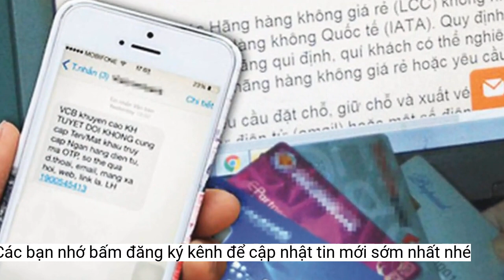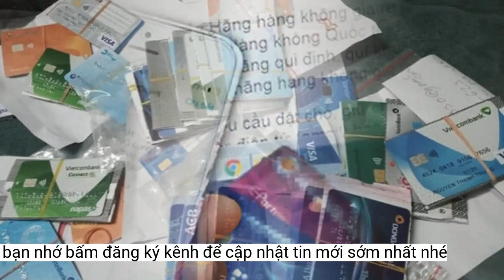Cục An ninh mạng khuyến cáo về 'bẫy' mua bán tài khoản ngân hàng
Cục An ninh mạng và phòng, chống tội phạm sử dụng công nghệ cao - Bộ Công an khuyến cáo người dân tuyệt đối không thực hiện các hành vi mua bán, trao đổi, cho tặng, cho mượn, cho thuê tài khoản thanh toán, thẻ ngân hàng, giấy tờ tùy thân.Thời gian gần đây, trên các nền tảng mạng xã hội, rất nhiều tài khoản đăng bài có nội dung về việc thu mua, thuê mướn thông tin cá nhân, giấy tờ tùy thân hoặc tài khoản ngân hàng. Với việc không ý thức được tính nguy hiểm của việc mua bán, cho thuê thông tin cá nhân, tài khoản ngân hàng, nhiều người dân có thể gián tiếp tiếp tay cho các hoạt động phạm tội, phải đối mặt với nguy cơ bị xử lý hành chính, hoặc hình sự.
Các đối tượng thường tham gia vào các hội nhóm liên quan đến chạy chỉ tiêu ngân hàng để đăng tin, tuyển lựa người mở tài khoản thanh toán, mở thẻ ngân hàng với giá từ 1-2 triệu/tài khoản thanh toán. Sau khi hoàn tất thủ tục mở tài khoản thanh toán, chủ tài khoản chuyển lại cho đối tượng thông tin đăng nhập tài khoản thanh toán, số điện thoại (thường là sim không chính chủ do chủ tài khoản tự mua hoặc do đối tượng cung cấp), thẻ ngân hàng.
Bên cạnh đó, đối tượng còn sử dụng giấy tờ tùy thân của người khác (thu mua từ cửa hàng cầm đồ, nhà nghỉ hoặc nhặt được...), thay ảnh để mở tài khoản thanh toán tại các ngân hàng thương mại.
Cũng theo đại diện A05, người cho thuê, cho mượn, mua bán tài khoản thanh toán, thẻ ngân hàng có thể bị xử lý hình sự theo quy định tại Điều 291 Bộ luật Hình sự năm 2015, sửa đổi, bổ sung năm 2017 về tội “Thu thập, tàng trữ, trao đổi, mua bán công khai hóa trái phép thông tin về tài khoản ngân hàng” với mức phạt lên tới 200 triệu đồng hoặc phạt tù lên tới 2 năm.
Nhiều nhóm mua bán tài khoản ngân hàng xuất hiện trên mạng xã hội. (Ảnh minh họa)
Trao đổi với VOV.VN, đại diện Cục An ninh mạng và phòng, chống tội phạm sử dụng công nghệ cao (A05) - Bộ Công an cho biết: Phương thức, thủ đoạn liên quan đến hoạt động mua bán tài khoản thanh toán rất tinh vi. Các đối tượng thường lợi dụng danh nghĩa nhân viên ngân hàng đang chạy chỉ tiêu mở thẻ ngân hàng, tài khoản thanh toán để vận động học sinh, sinh viên hoặc công nhân, người lao động có thu nhập thấp, hiểu biết hạn chế về pháp luật để mở tài khoản miễn phí hoặc mức phí thấp. Sau đó, thỏa thuận mua hoặc thuê lại của chủ tài khoản, từ đó phân phối lại trên không gian mạng để kiếm lời bất chính.
Các tài khoản thanh toán không chính chủ này được sử dụng chủ yếu cho mục đích luân chuyển dòng tiền trong các vụ án, vụ việc liên quan đến tội phạm sử dụng công nghệ cao, gây khó khăn cho công tác điều tra, xác minh, xử lý của lực lượng chức năng.